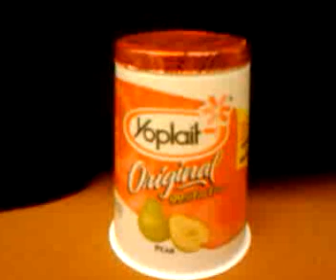Qik - YOGURT OF THE DAY: PEAR yogurtoftheday by Qik's CRZ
Streamed by Qik's CRZ in Roseville, MN. Qik is the fastest way to upload videos to YouTube from your mobile phone.